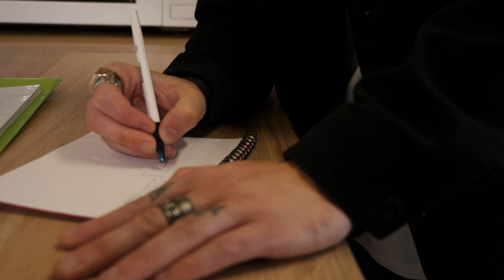Barnardo's | Lifelabs: Shopping on a Budget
LifeLabs is an online hub for young people in or leaving care, to connect, share and learn together. Created in collaboration with care experienced young people, the site features a range of informative and helpful videos that put advice and support at your fingertips.

To find out more and see how LifeLabs can support you